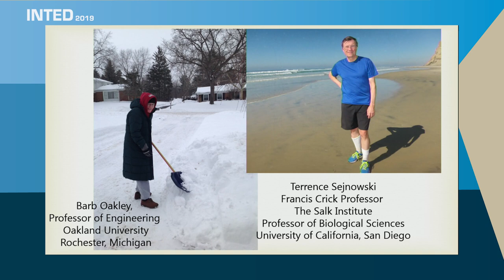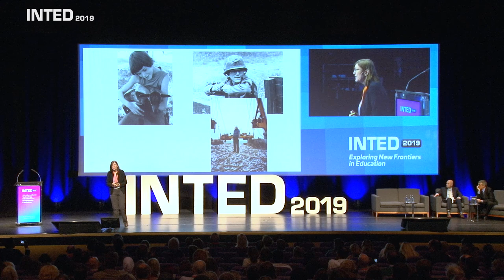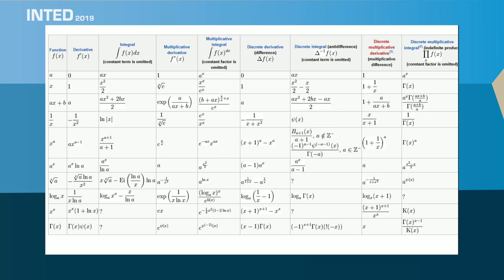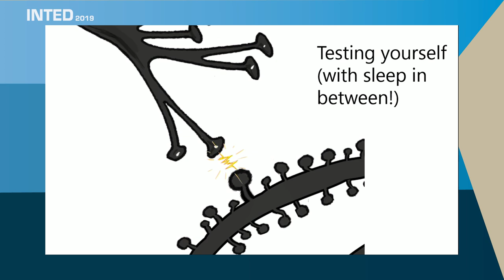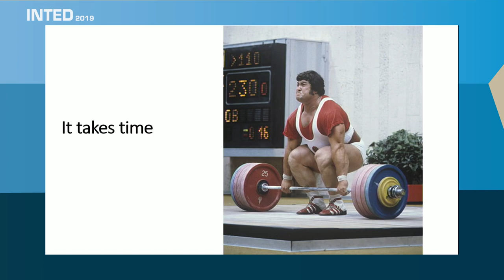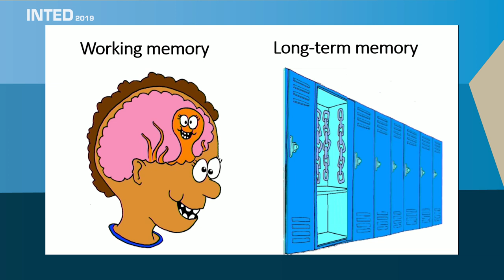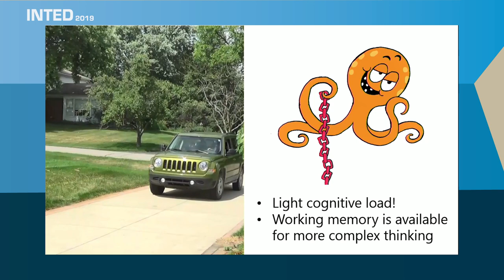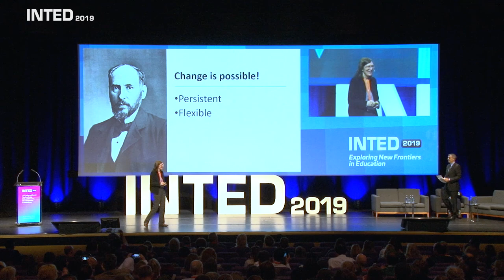INTED2019 - Barbara Oakley - How Neuroscience Is Changing What We Know about Learning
How can neuroscience help to learn better and improve teaching practices?

Barbara Oakley’s keynote will provide practical insights, using recent light microscopy imagery and neural animations, about how the brain learns. By seeing the restrictions of working memory, you’ll gain a better idea of how to structure teaching to avoid student cognitive overload.
And by understanding the changes that good teaching can make in students’ brains, you’ll gain a better idea of how to help students neurally encode information, concepts, and techniques into long-long term memory—the essence of learning.